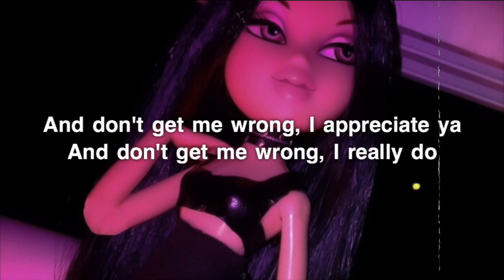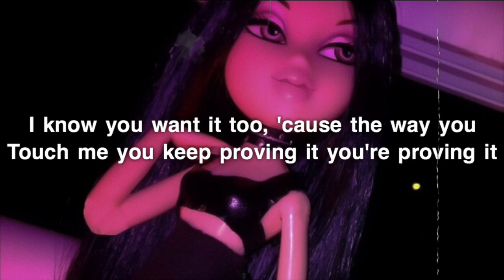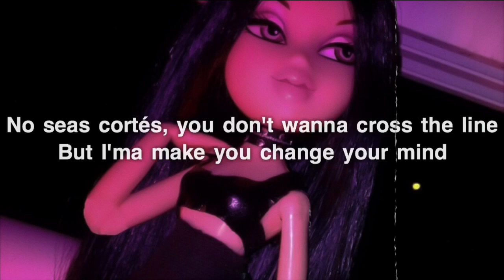Britney Spears - Change Your Mind (No Seas Cortes) (Lyrics)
►Britney Spears “Change Your Mind (No Seas Cortes)”